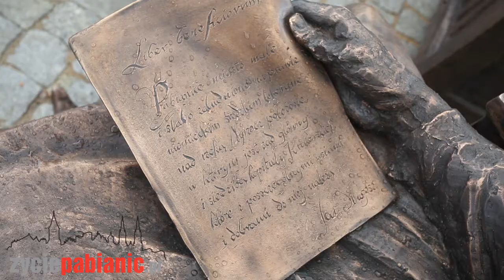Pomnik Długosza w Pabianicach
Po 10 latach od stworzenia projektu, Długosz w końcu stanie przed Zamkiem